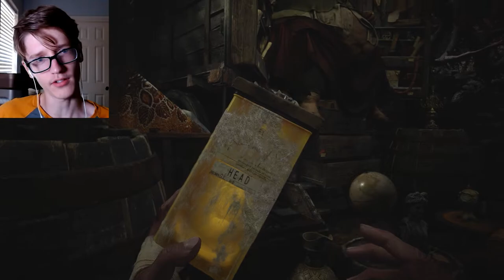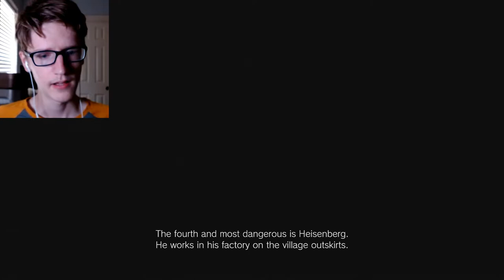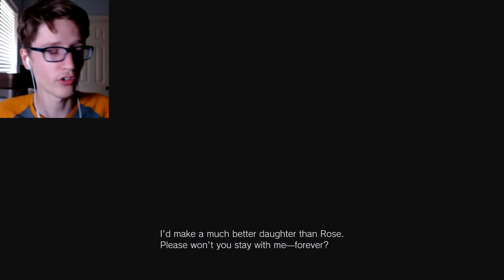The Plot Thickens | Resident Evil Village [#4]